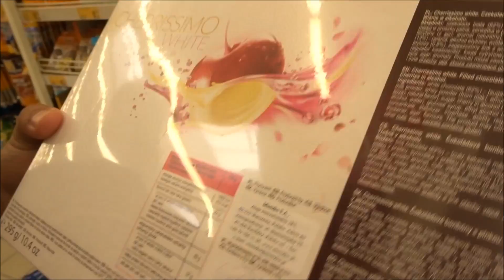Vlog NA ZAKUPACH W AUCHAN 🛒 ARTUR WYGRAŁ KONKURS 🎁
Witajcie! Dzisiaj dzień zakupowy :-)